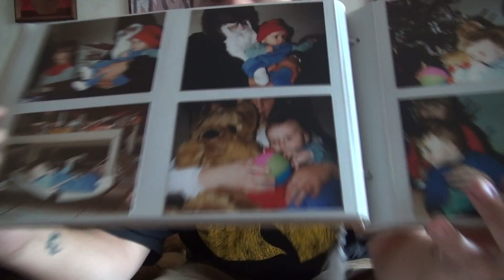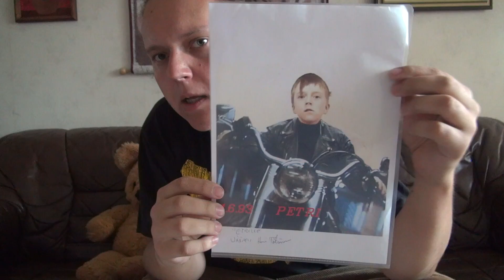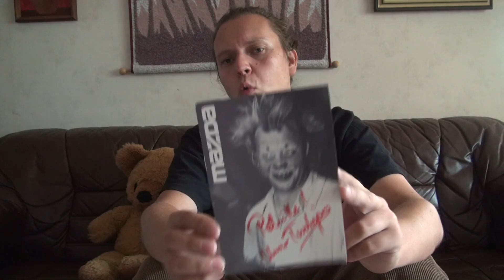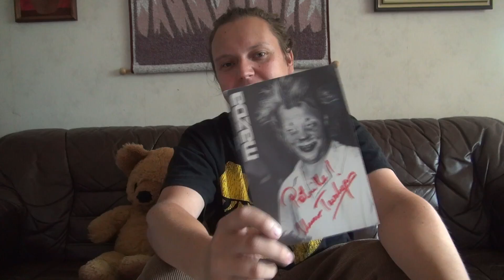himzvlogz #157 - Muistojen valtatiet #2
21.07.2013